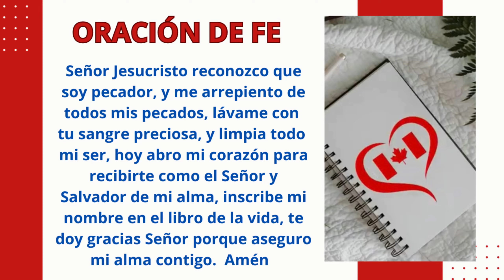✝️ La GRAN COMISIÓN: El MANDATO de JESÚS sigue VIGENTE 🌐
La GRAN COMISIÓN es el MANDATO de JESÚS para llevar el evangelio a cada persona en todo el mundo, y hacer discípulos en todas las naciones, La GRAN COMISIÓN es responsabilidad de cada creyente para con Dios de expandir las buenas nuevas de salvación a la gente que no conoce de Cristo JESÚS, la GRAN COMISIÓN hasta el día de hoy sigue VIGENTE, y lo seguirá estando hasta que JESÚS venga a levantar su iglesia, nuestro deber es trabajar en la obra de Dios y comunicar el mensaje de Dios a todas las personas que necesitan salvación y vida eterna al lado de JESÚS. 🙏

( Gracias - Dios le bendiga con abundancia en todo🙏Hebreos 6:14 )

Damos gracias a Dios que nos permite llegar a cada uno de Uds. con el mensaje de salvación, conociendo que la venida del Señor está muy cerca. CRISTO VIENE PRONTO 🙏

! Un Abrazo desde Canadá !